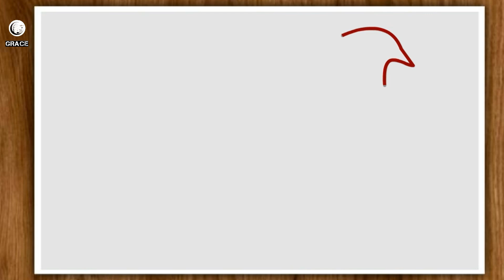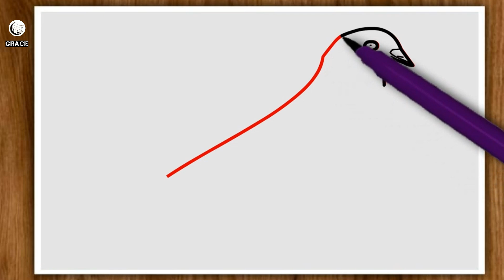CÓMO DIBUJAR UNA PALOMA - Tutorial Perfecto Para Principiantes ❤️ (FÁCIL 😊)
En Este Tutorial De Dibujo, Puedes Aprender A Dibujar Fácilmente Una Paloma Paso A Paso Conmigo. En Este Tutorial De Dibujo, Dibujo Una Línea Y Hago Una Pausa Para Dejarte Dibujar. ¡Este Es Un Tutorial De Dibujo Perfecto Para Principiantes Y También Para Aquellos Que Aman Ver Videos De Dibujo!